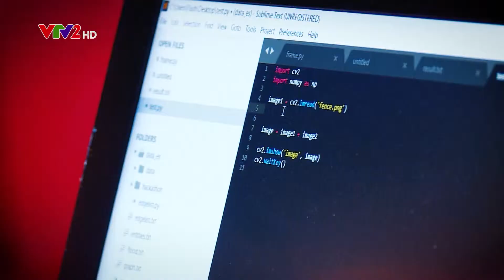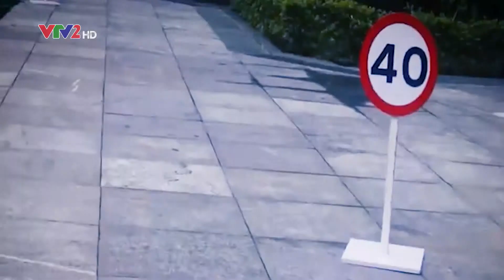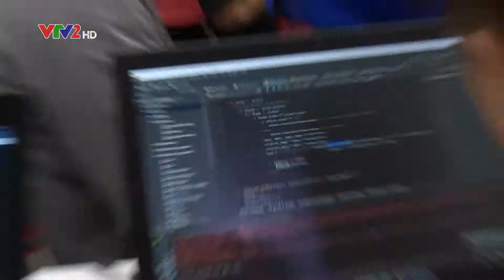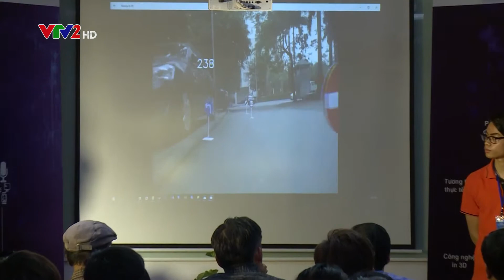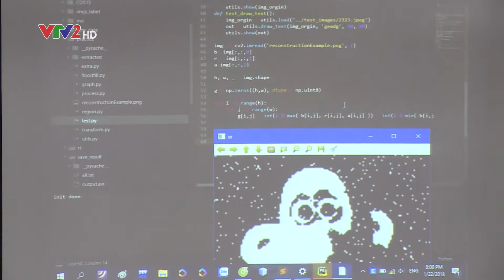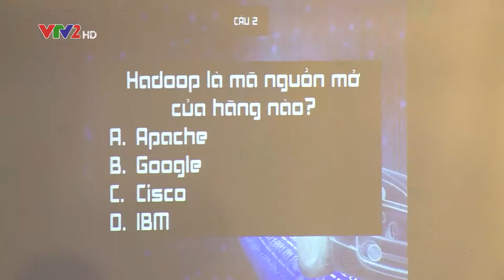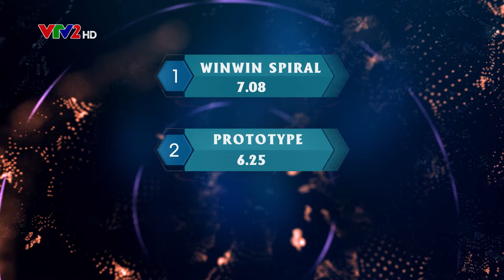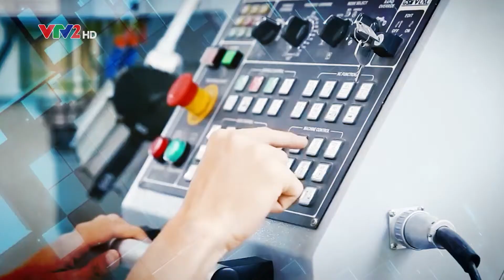[Cuộc Đua Số 2017 - 2018] Vòng loại trường Đại học FPT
Cuộc đua số là cuộc thi công nghệ thường niên được FPT bắt đầu tổ chức từ năm ngoái. Cuộc đua số 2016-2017 đã thu hút hơn 500 thí sinh của 26 trường đại học trên cả nước tham dự.

Trong năm nay, cuộc thi Cuộc đua số 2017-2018 sẽ được tổ chức ở cả 3 khu vực Hà Nội, Đà Nẵng và TP.HCM.

Tham gia cuộc thi Cuộc đua số năm nay, sinh viên các trường đại học trên toàn quốc sẽ được nghiên cứu, sáng tạo, trải nghiệm công nghệ mới nhất trong lĩnh vực tự hành và có cơ hội nhận được các giải thưởng giá trị. Tổng giá trị giải thưởng của Cuộc đua số 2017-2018 lên tới hơn 4 tỷ đồng.

Đặc biệt, đội vô địch cuộc thi Cuộc đua số 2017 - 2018 sẽ được nhận tổng giá trị phần thưởng của các vòng là 450 triệu đồng, trong đó có một chuyến trải nghiệm, tìm hiểu về công nghệ mới tại Nhật Bản trong vòng 1 tuần và được FPT Software tuyển thẳng vào làm theo lĩnh vực mà cá nhân mong muốn.